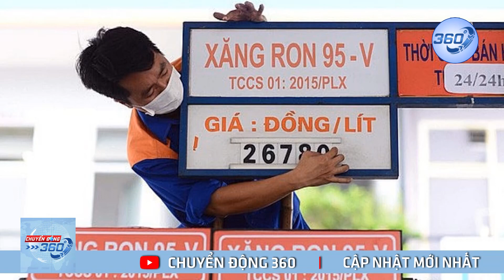Giá xăng lập kỷ lục, lên 30000 đồng một lít | Chuyển Động 360